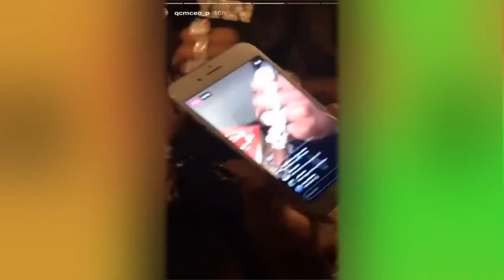Takeoff 'Show us how to have Birthday Party Without spending MONEY'